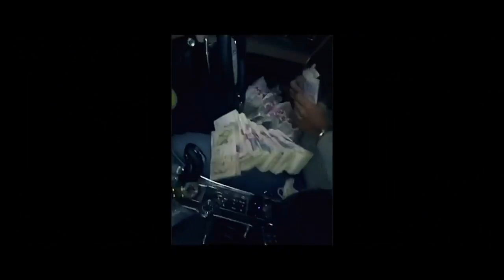Tricksman - Narcos [Music Video]